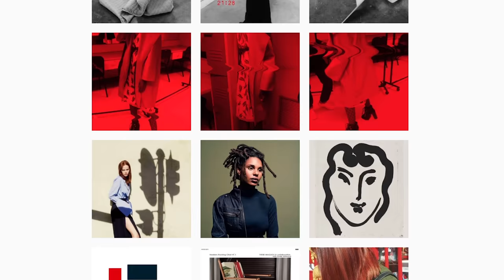Most Beautiful Object in South Africa 2017 | The Hawker's Rocking Chair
The Hawker’s Rocking Chair is a product of cooperation between fashion designer Thebe Magugu and craftsman Emile Millward. These disparate designers each brought their expertise and sense of style to the creative process – an odd relationship that culminated in the unique rocking chair.

Magugu derived inspiration from powerful and distinct women for this project, exploring both masculinity and femininity, quirky textiles and the relationship between metallic textures and hues of green.

“What spoke to me the most about it was the collaboration between Thebe and another designer in a different discipline… It was two artists leaving their ego at the door to work together, to create something magical. Both really brought their tools to the table,” says creative director Arye Kellman.